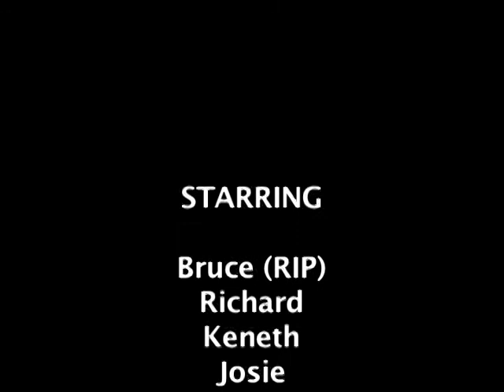Bruce 100 MPH